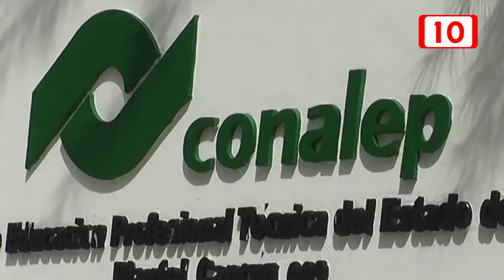Aparecen nuevos desfalcos tras la administración de Borge